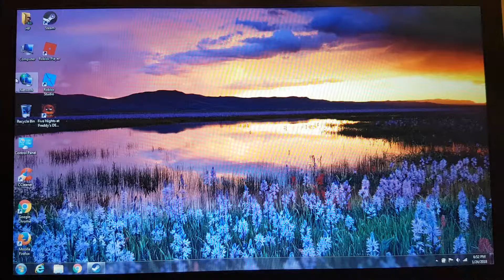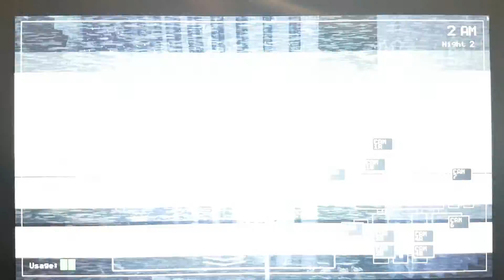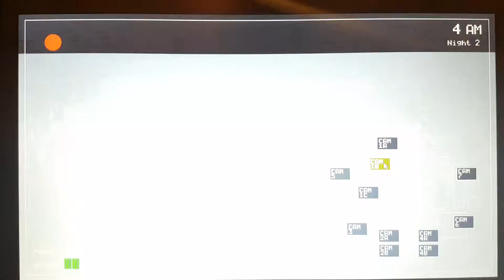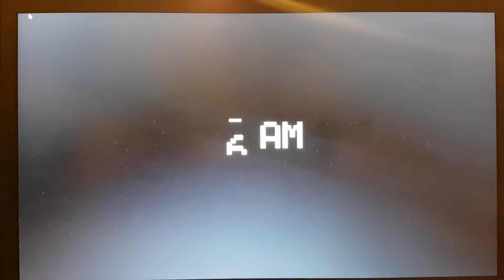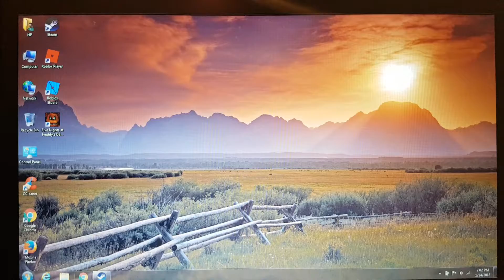Completing the 2nd NIGHT!! (Fnaf)